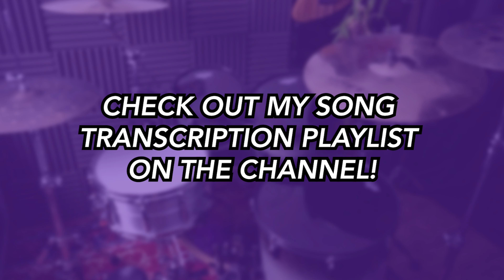Mamma Mia (DRUMS ONLY) - ABBA | DRUM SCORE Sheet Music Play-Along | DRUMSCRIBE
- Metal Monday!
 - Rockin' Wednesday!